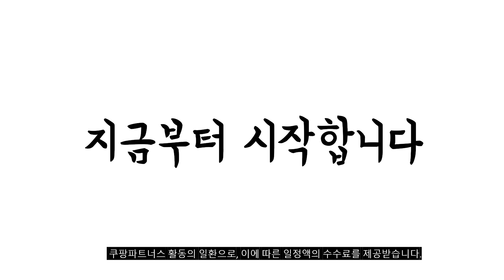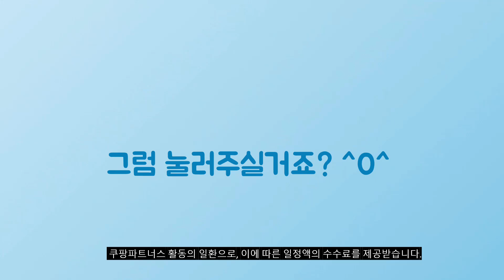2024년 가성비대박 드리미로봇청소기 추천순위 TOP10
❤️❤️❤️ 드리미로봇청소기 구매 가격 평점 리뷰 정리해 봤어요! ❤️❤️❤️

[00:06]
10위. #[국내 1년 A/S ] 드리미 Z10 PRO  [349,000원]

[00:11]
9위. 헤이홈 G7 하이퍼 로봇청소기 GKW-RC411WH 화이트 [889,000원]

[00:17]
8위. 드리미 X40 Ultra 올인원 로봇청소기 RLX63CE 화이트 [1,799,000원]

[00:22]
7위. 드리미 L10s Ultra 로봇청소기 RLS6LADC 화이트 [837,000원]

[00:28]
6위. 클리엔 T24 살균 물걸레 로봇청소기 [best] 화이트 [749,000원]

[00:33]
5위. Dreame 드리미 D9 MAX 물걸레 로봇청소기 4000Pa [279,000원]

[00:39]
4위. 드리미 L20 Ultra 로봇청소기 RLX41CE 화이트 [1,299,000원]

[00:44]
3위. Dreame 드리미 D10 PLUS GEN2 6000 Pa [419,000원]

[00:50]
2위. Dreame 드리미 D9 MAX 물걸레 로봇청소기 4000Pa [279,000원]

[00:55]
1위. Dreame 드리미 D10 PLUS GEN2 6000 Pa [419,000원]